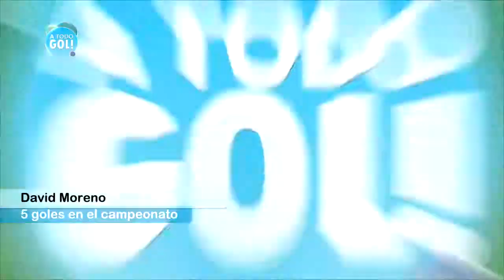Fecha 5 Estación Quequén 3 vs 0 Del Valle (2015)